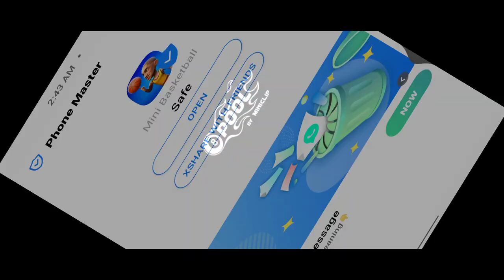New Grand Heist Event promo Mission and get free 20x Cue pieces|| 8 Ball Pool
Promo Mission :
Download/Install Mini Basketball app and get free 10x grand heist cue pieces.. 💜

8 Ball Pool is THE pool game for pro pool players and billiards experts. Accept no substitute: if you’re looking for the best free multiplayer game on your mobile, 8 Ball Pool by Miniclip is the #1 pool game loved by millions of users !

Wish me luck in the comments below ...👇🏻👇🏻